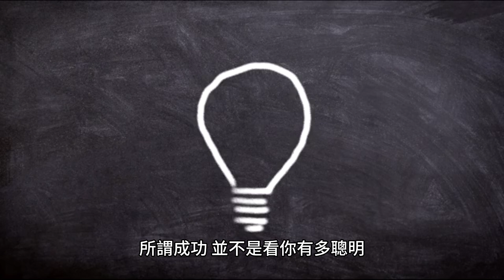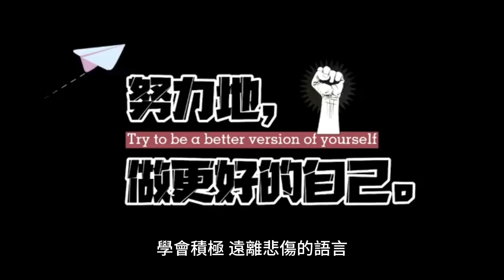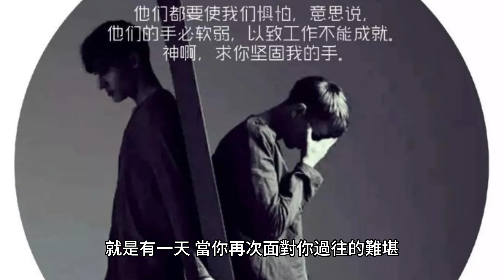什麼叫真正的放下？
影片連結
為什麼會有人有這個疑問呢？因為很多人常常會聽到要放下，但是如何才算真正的放下呢？要探討這個問題之前，首先，我們要來思考，為什麼我們需要放下呢？要放下，當然有一個很重要的因素，因為我們有所提起，而且所提起的這個東西，會造成一些負擔，會造成一些困擾，甚至於會有讓我們造成一些不良的後果，所以我們必須要把它放下；所以我們之所以要放下，是因為我們已經有所提起。

風起時，笑看落花；風停時，淡看天際。

一念放下，萬般自在。所謂放下，就是要放下那些自私的欲望，放下那些無謂的執著，放下那些頑固的偏執。風起時，笑看落花；風停時，淡看天際。懂得放下，生命才會更加完美。不以得為喜，不以失為憂，順其自然，隨遇而安。

❤️請傳閱 有人正需要它！
🍀什麼是你認為的幸福呢？
❤️如果您覺得這部影片有用，